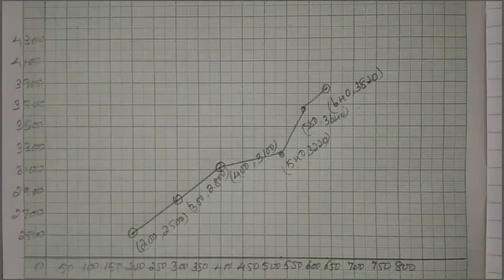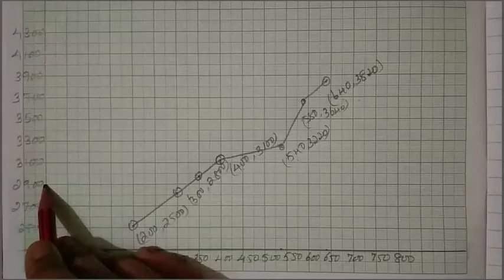12th Business Maths|Exercise 5.2|Sum 2